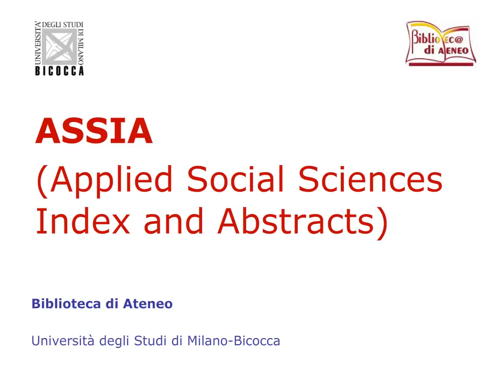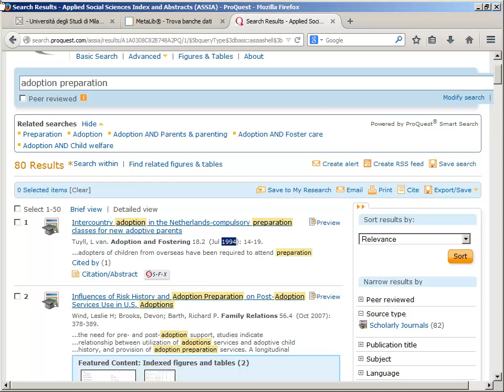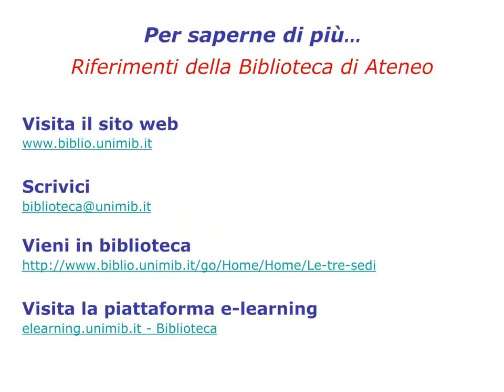Guida a ASSIA. I risultati. 4/9